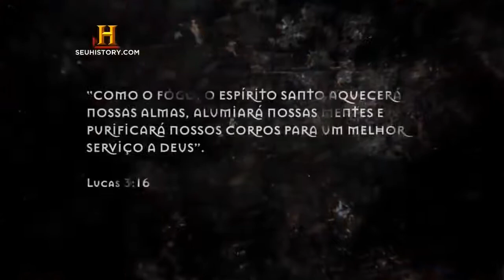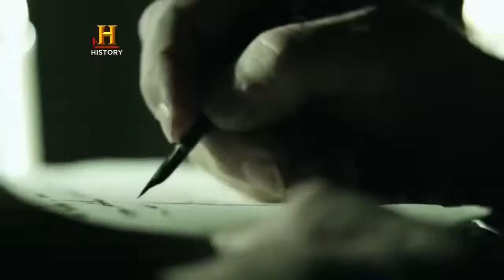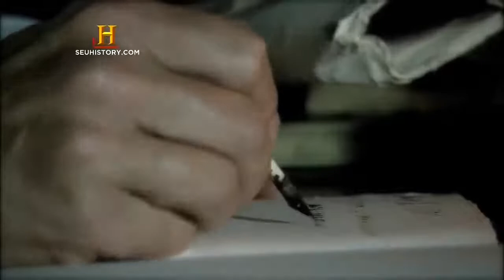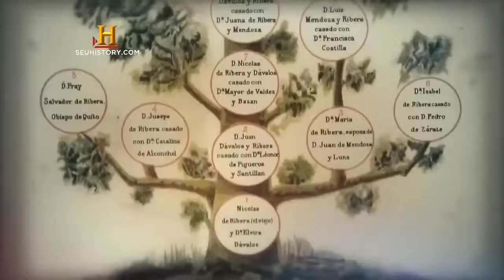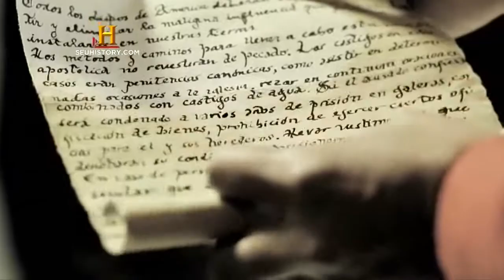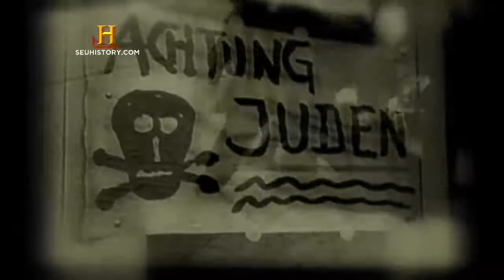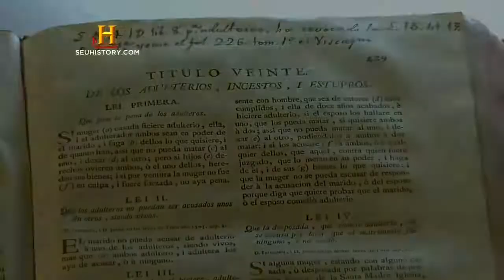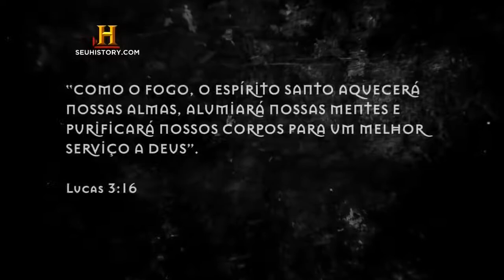A Inquisição Documentário History Channel Brasil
Saiba mais
Ouça músicas sem anúncios com o YouTube Premium
Música
CELLO PERIL-14115
Artista
GRAYSON VOLTAIRE, PRS
Álbum
DCD086 ORCHESTRAL UNDERSCORES
AdRev for a 3rd Party (em nome de EXTREME MUSIC LIBRARY LTD, PRS (Extreme Music)); LatinAutor - SonyATV, AdRev Publishing, ООО 'Медиа Лэнд' / Media Land LTD, UNIAO BRASILEIRA DE EDITORAS DE MUSICA - UBEM, LatinAutor e 8 associações de direitos musicais
Música
Hell On Earth-Extreme Music
Artista
Michael Plowman
Álbum
Anticipation, Atmospheric, Danger, Dark, Drama, Evil, Film,
AdRev for a 3rd Party; AdRev Publishing e 2 associações de direitos musicais